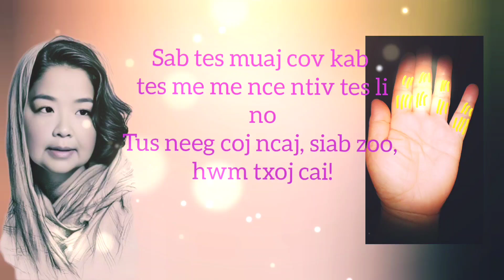SAIB KAB TES10 Qhia txog txoj kab tes tus neeg coj zoo ncaj ncees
Video tham lus by Lubvajkajsiab/ mixilis

Ntseeg mus yam zoo ua zoo tau zoo🙏